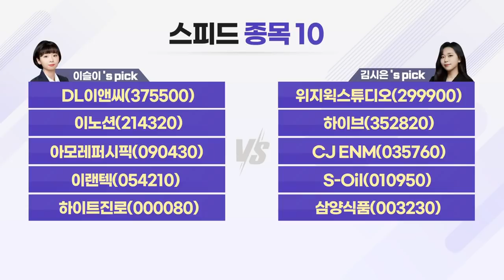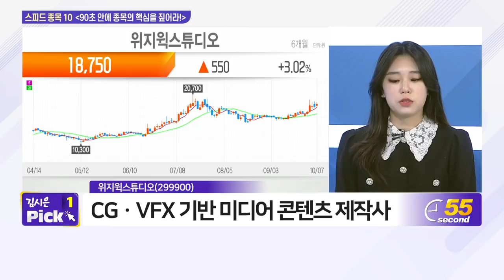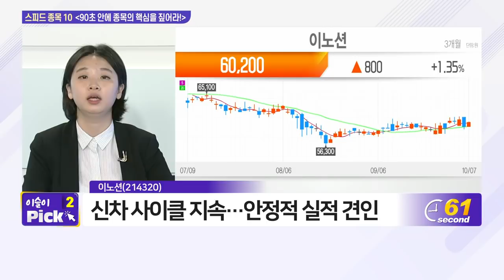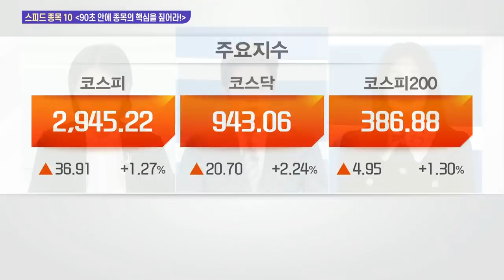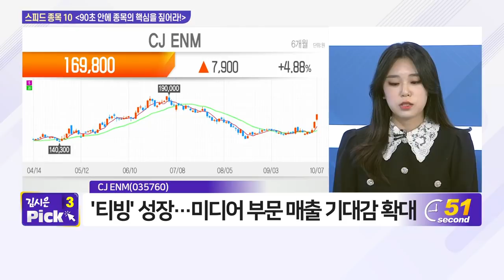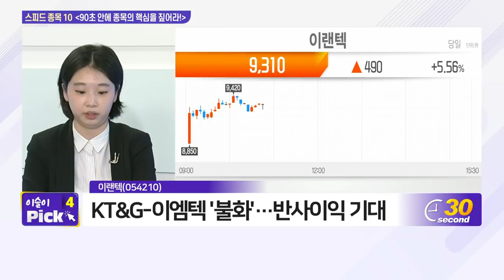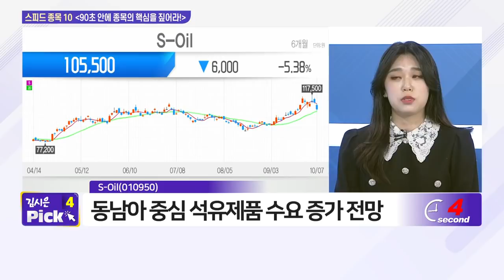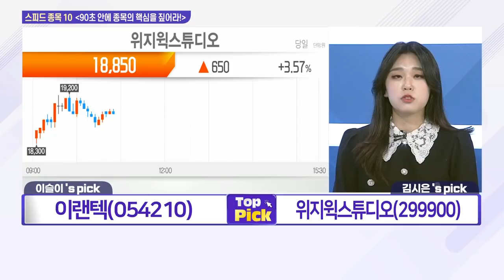DL이앤씨, 위지윅스튜디오, 이노션, 하이브, 아모레퍼시픽, CJ ENM, 이랜텍, S-Oil, 하이트진로, 삼양식품_스피드 종목 10 (20211007)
# 이슬이 전문가‘s pick
- DL이앤씨(375500)
- 이노션(214320)
- 아모레퍼시픽(090430)
- 이랜텍(054210)

# 김시은 연구원‘s pick
- 위지윅스튜디오(299900)
- 하이브(352820)
- CJ_ENM(035760)
- S_Oil(010950)